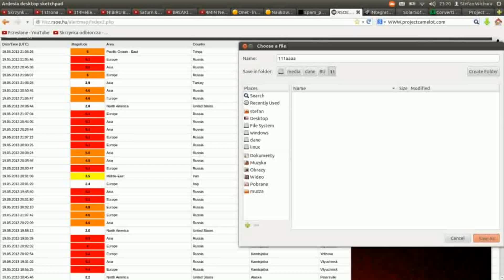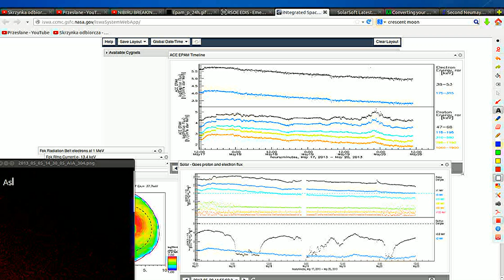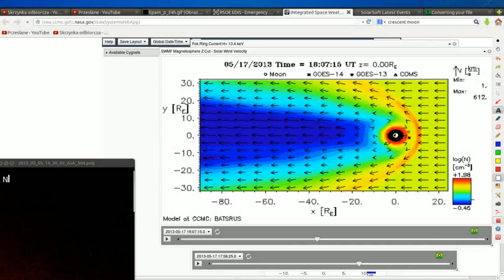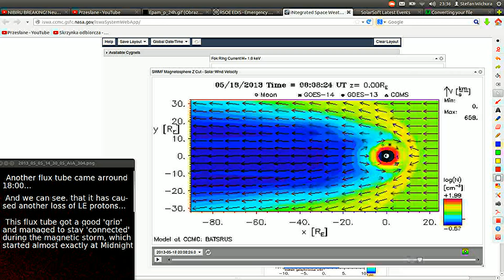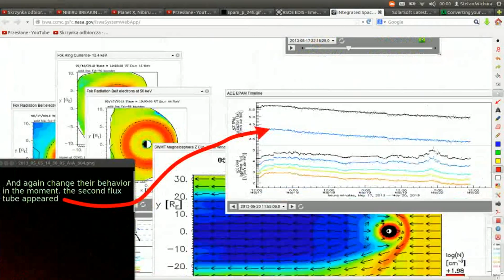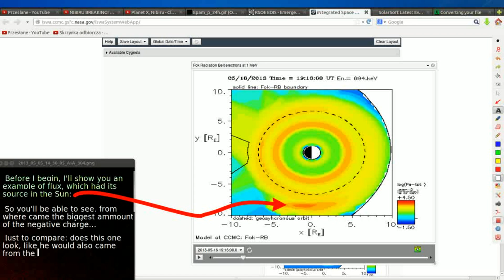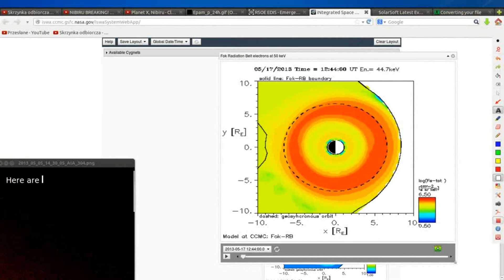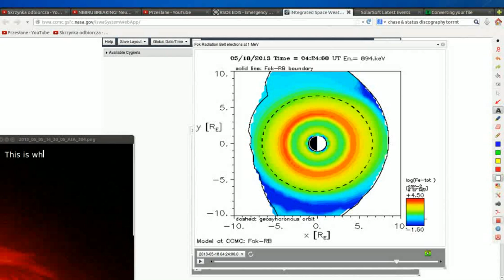Planet X, Nibiru - Clash of The Gods - Rage of the Sun (part VI) - The Light gives the Knowledge...